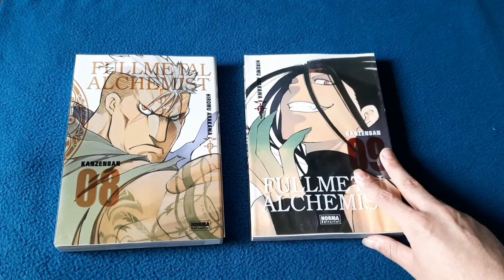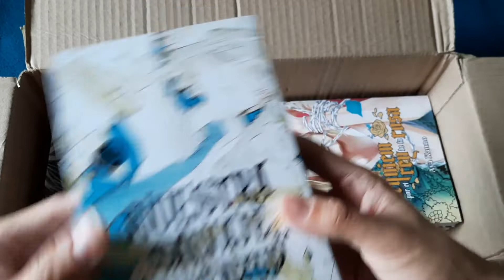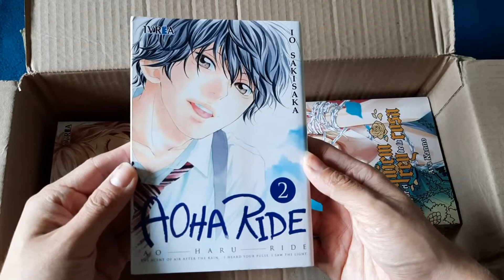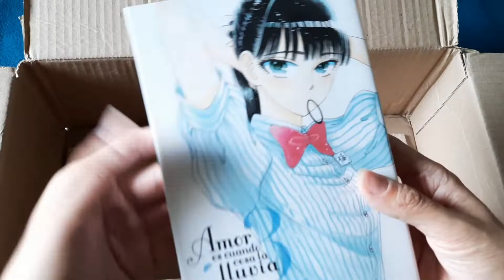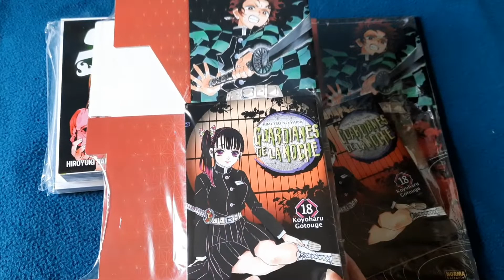COMPRAS MANGAS DE MARZO DEL 2021 / + TOMO CON COFRE , FUNKO POP DE SAILOR MOON / UNBOXING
Hola a todos soy JOTA y este es mi canal donde subo contenido variado sobre el manga  anime y lecturas este canal es mi HOBBIE más que nada donde subiré videos que a mi me gusten como dije este es un hobbie para mi es para entretenerme en mis ratos libres

DEJAME UN SUPER "LIKE"

✰TIENDAS DÓNDE COMPRO MIS MANGAS

 ✔️ Mi tiktok :

jota inzulza